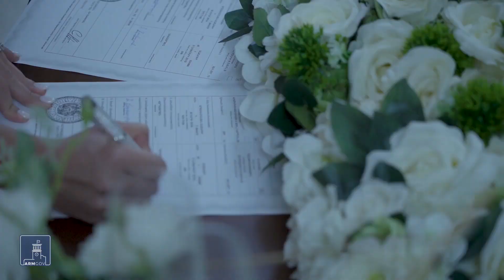Ամուսնության գրանցումը հանդիսավոր պայմաններում անցկացնելու հնարավորություն է ստեղծվել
Արդարադատության նախարարությունը ընտանիքի ստեղծման առաջին քայլի՝ ամուսնության գրանցման արարողությունը, իրապես հանդիսավոր պայմաններում անցկացնելու հնարավորություն է ստեղծել։
Ամուսնացող անձանց ցանկությամբ, այսուհետ ամուսնության պետական գրանցումը կարող է հանդիսավորությամբ կատարվել Կարեն Դեմիրճյանի անվան մարզահամերգային համալիրի «Արմենիա» սրահում: Ամուսնության պետական գրանցումը կատարվում է Արդարադատության նախարարության քաղաքացիական կացության ակտերի գրանցման գործակալության մասնագետների կողմից:
Հանդիսավոր ամուսնության գրանցման համար կարող են դիմել Հայաստանի Հանրապետության քաղաքացիները, օտարերկրյա քաղաքացիները, ինչպես նաև քաղաքացիություն չունեցող անձինք:
Դիմումները պետք է ներկայացնել Հանրային ծառայությունների միասնական գրասենյակ ( Վազգեն Սարգսյան 3)՝ յուրաքանչյուր աշխատանքային օր՝ 09։00-14։00-ն և 15։00-18։00-ն ընկած ժամանակահատվածում։